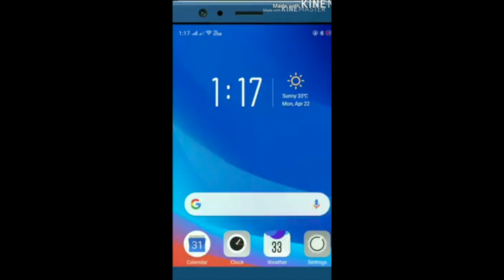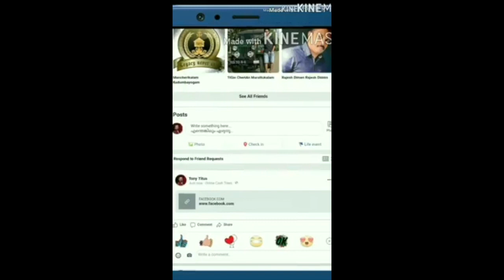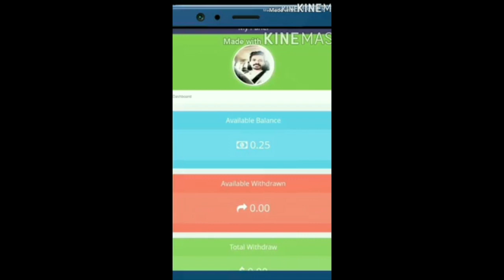ഈ കമന്റ് ഇടുന്നവരോട് ഒന്നു ചോദിച്ചോട്ടെ ഈ കുട്ടി ചെയ്തതിന്റെ ഒരു ശതമാനം എങ്കിലും